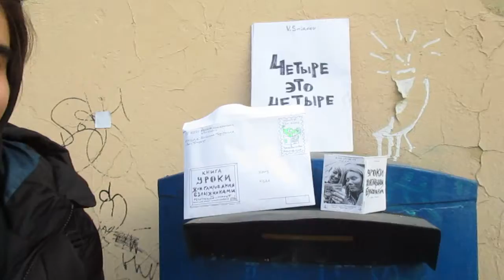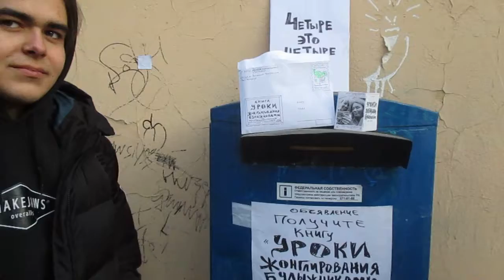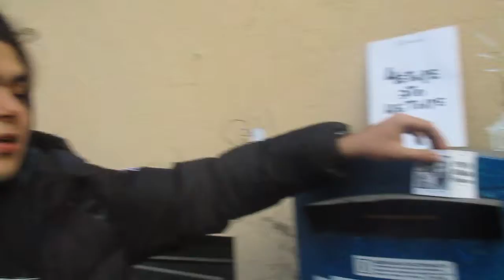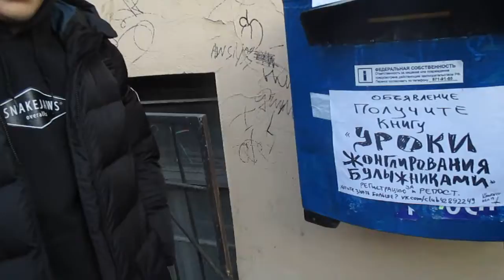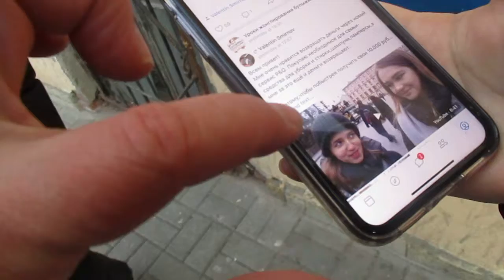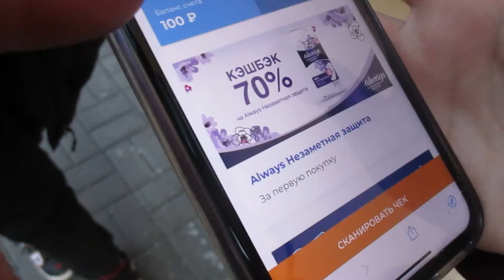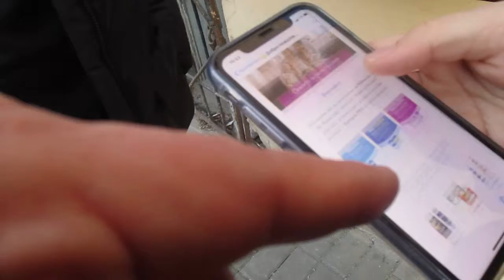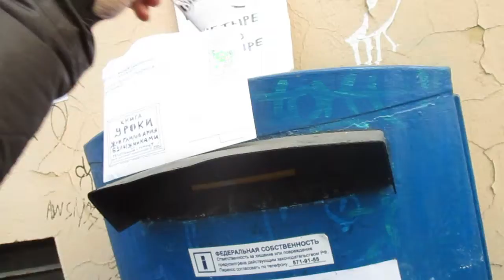Шоу жонглёра булыжниками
Акция!
Если вы хотите получить книгу "Уроки жонглирования булыжниками" в эксклюзивном конверте от автора-жонглёра булыжниками из Петербурга. Следуйте инструкциям из этого видео. Используйте эту ссылку при регистрации в системе:

Мой реферальный код:TSC8HT

После регистрации скиньте мне в личку ваш адрес и скриншот из вашего кабинета где написано,что ваш телефон и майл подтверждены и начинайте проверять ваш почтовый ящик.Письмо с книгой я отправляю простым почтовым отправлением(кидаю конверт в почтовый ящик). Если хотите получить его заказным письмом,то придётся доплатить..
Сделайте репост этого видео себе на страницу...

P.S можете приобрести книгу в письме и по старинке, закинуть 100 рублей на номер этой карты сбербанка 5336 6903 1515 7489 привязана к этому телефону и выслать мне в личку скриншот платежа и ваш адрес.